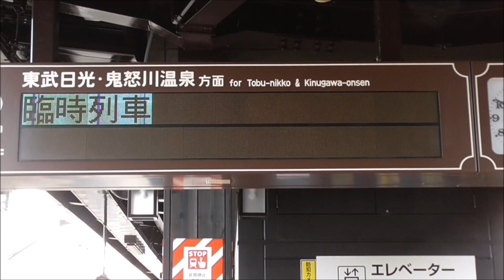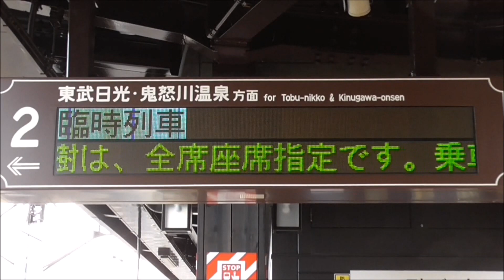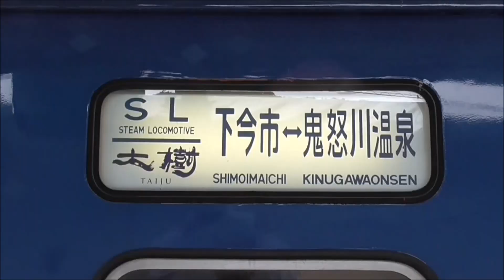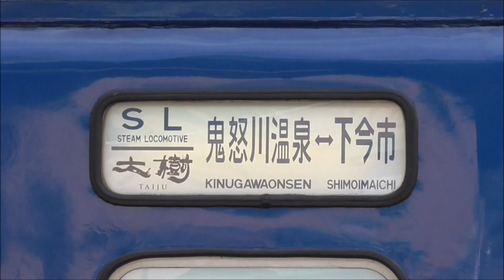【本日ＳＬ故障のため 代走 ＤＬ大樹 初めて運行③終】東武ＤＬ大樹 下今市・東武ワールドスクウェア・鬼怒川温泉 発車シーン、沿線での走行シーン撮影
2017年09月30日

本日、ＳＬ（C11-207）が故障のため、代走でＤＬ大樹が、初めて運行されました。
普段は、ＳＬの補助役として、客車の後ろから押しているＤＬ（DE10-1099）ですが、本日は先頭に立ち、客車を引っ張っていました。

本日、ＤＬでの代走のためＳＬ大樹 指定券の当日発売は中止。
前売り購入で、現地に来て頂いた方には、ＤＬに乗車後、終着の鬼怒川温泉駅で、手数料無しで指定券払い戻しされた模様です。
つまり前売りで指定券を買って、ＤＬ大樹に乗車した方は、普通乗車券のみで乗車できたことになります。
車内でのサービスは、ＳＬ大樹と同じとのことでした。

ＤＬでの代走は、本日のみと放送していましたので、本日中にＳＬの故障を修理して、明日はＳＬ大樹での運行に戻る予定です。

◆鬼怒川線 ＤＬ大樹 編成
　DE10 1099＋14系客車(スハフ14-1－オハ14-1－スハフ14-5）

この動画では、下今市・東武ワールドスクウェア・鬼怒川温泉での発車シーンのほか、沿線での走行シーンを撮影してきました。